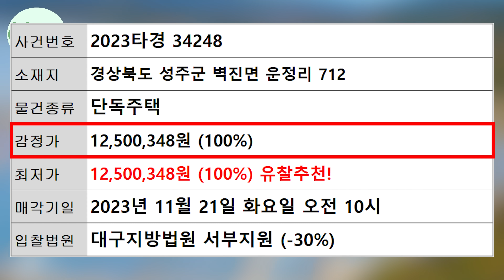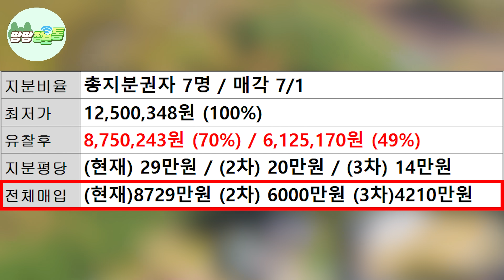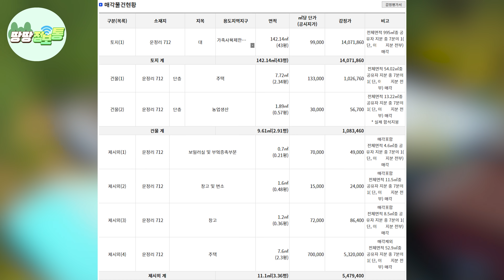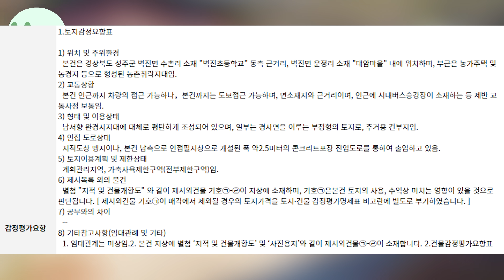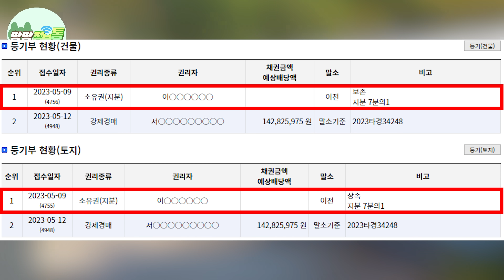단돈 1,200만원~ 대지300평 한옥집과 별채까지~돈이 벌리는 역대급 시골빈집 등장! 거저먹는 가격~ 텃세없고 깨끗한 주변환경은 서비스~